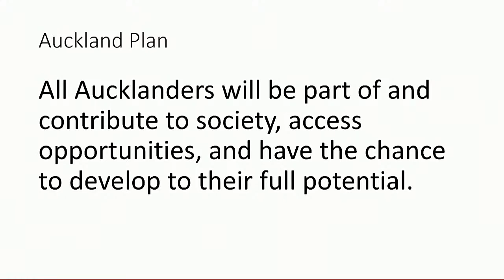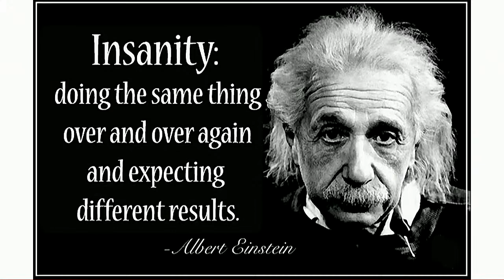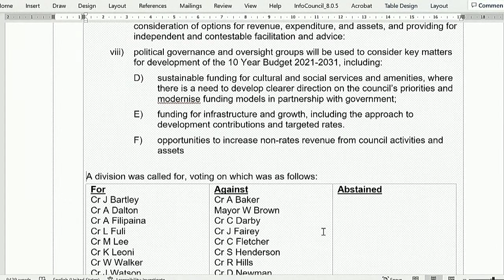09.06.2023 - Governing Body - Item 9 - Part 5